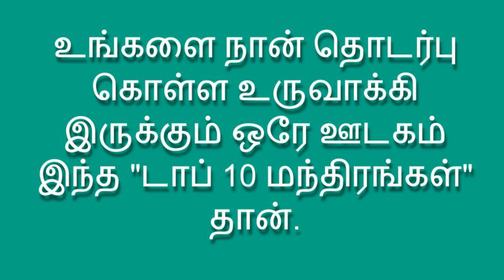OM Chanting 108 times | ஓம் மந்திரம் | ஓம்கார நாதம் | TOP 10 MANTRAS | R V Nagarajan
"மந்திரங்கள்" என்பவை மனித குலத்துக்குக் கிடைத்த அற்புதமான ஆன்மீகச் சாவிகள்.
ஒவ்வொரு மந்திரமும் ஒவ்வொரு நோக்கம் கொண்டது.
நான் தலையாய 10 மந்திரங்களை இங்கே உங்களுக்காக உச்சரித்து வைத்துள்ளேன்.
அடிக்கடி இந்த 10 மந்திர உச்சாடனையை நீங்கள் கேட்டு வரும்போது,
நீங்களும் நானும் ஒரே அலைவரிசையில் ஒன்றிணைகிறோம்.
அதற்காகவே இந்த "டாப் 10" மந்திரங்கள் படைக்கப் பட்டுள்ளது. நன்றி.
"இது உணர வேண்டிய உண்மையே தவிர, வாதப் பிரதிவாதங்களுக்கு இங்கே இடமில்லை. ஆகவே வீண் தர்க்கத்தால் மனத்தைக் குழப்பிக் கொள்ளக் கூடாது"
 - கடோபநிஷதம் 1.2.6